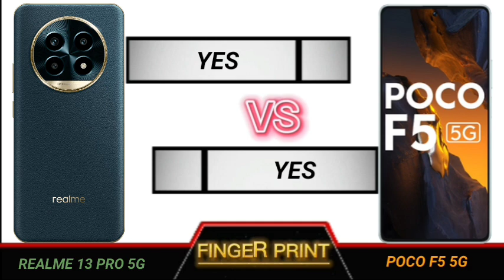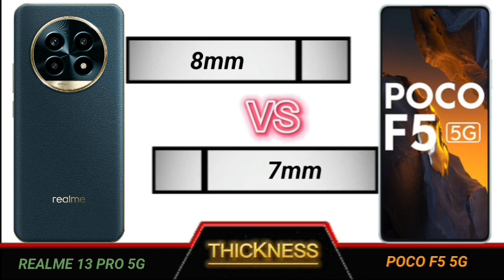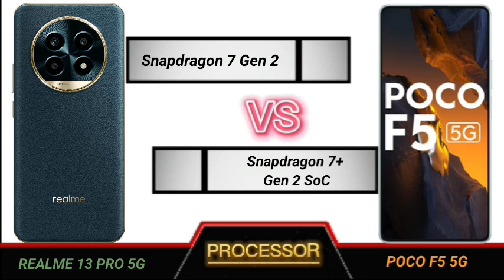realme 13 pro 5g vs poco f5 5g full comparison.